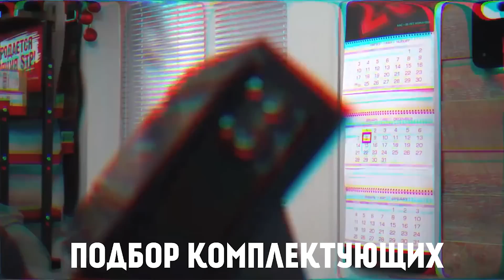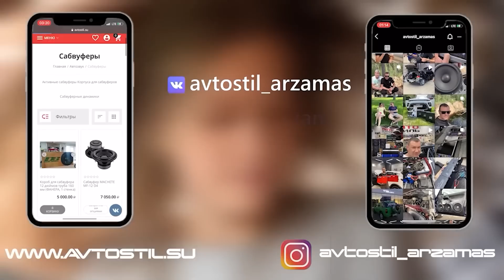Процессорный усилитель в машину. Для чего и зачем? Обзор от Автостиль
Этот обзор снимали в магазине автозвука Автостиль
Подробности акции "Бесплатная установка" можете узнать в наших соц.сетях и по тел.